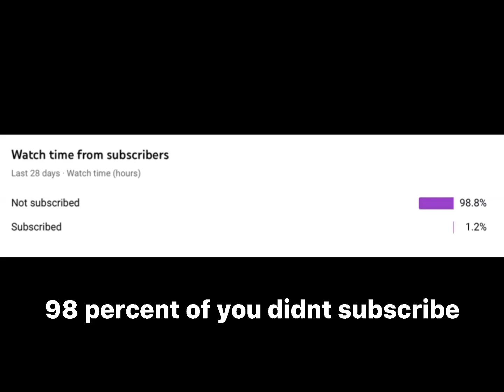98 percent of you didnt subscribe so pls subscribe😭😭😭